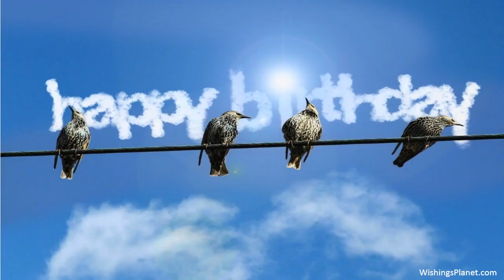Happy Birthday to Brianna